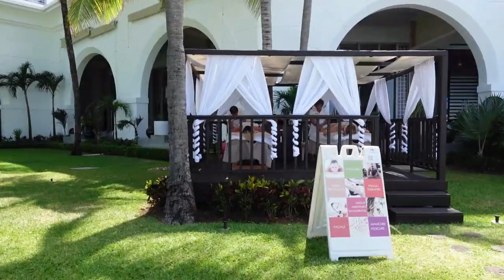DESPEDIDA DE SOLTERA RIU CANCUN + COCOBONGO CANCUN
ME FUI DE DESPEDIDA DE SOLTERA A CANCUN. LES CUENTO UN POQUITO SOBRE LA EXPERIENCIA EN EL HOTEL RIU CANCUN. VISITAMOS COCOBONGO NIGHT CLUB, COCOBONGO BEACH CLUB Y EL RESTAURANTE TABOO.
PRIMER VIAJE SIN MIS 2 BEBES.